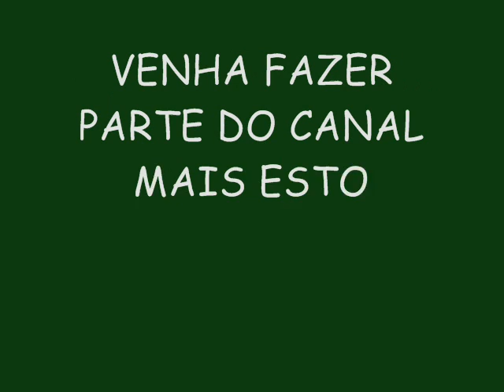OZ POLÊMICOS VERÃO 2015 LANÇAMENTO - FIEL A PUTARIA